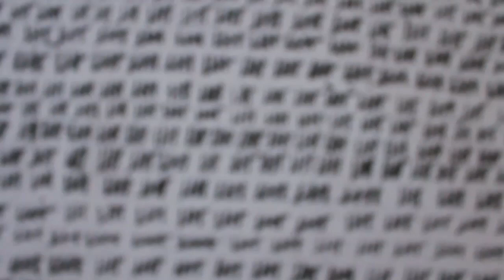Nelson's Wall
Conceptual art project about the 27 year imprisonment of Nelson Mandela. 27 years: 10.055 days. Conceptual artist Jorn van Hoorn put during 5 hours 10.055 stripes on canvas.